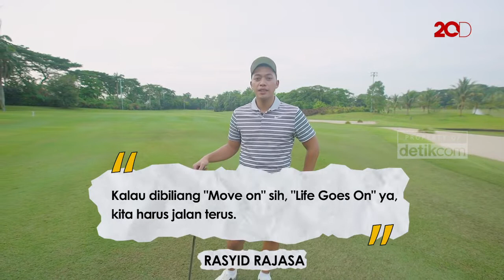Rasyid Rajasa Bicara Soal Sang Ayah dan Keikhlasan Cinta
Rasyid Rajasa berbicara soal keluarga, hubunganya dengan sang ayah dan keikhlasannya atas kepergian sang istri, Adara Taista. Selengkapnya bisa ditonton di HotQuestions berikut ini!.